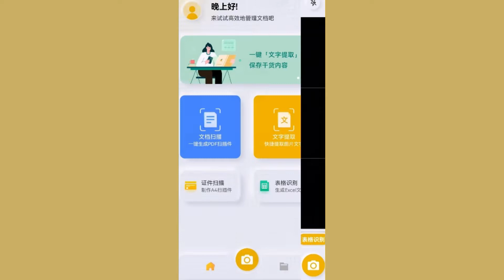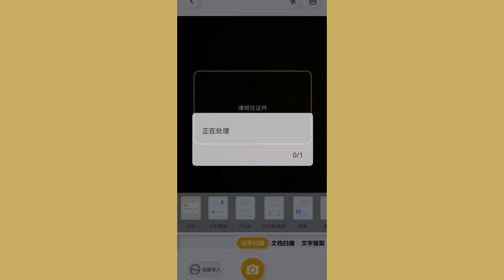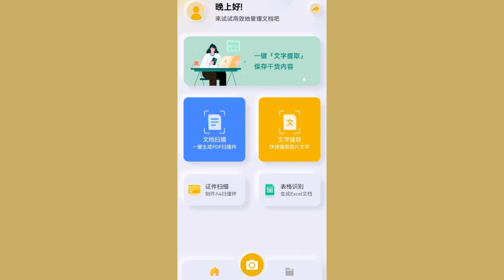免费专业的手机扫描仪软件，文件扫描成电子版必备的掌上扫描仪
获取更多资源
微信公众号【网创智慧库】

本期资源获取
琥珀扫描官
微信公众号【网创智慧库】首发

💻&📱 感恩遇见
微信号：a51181688